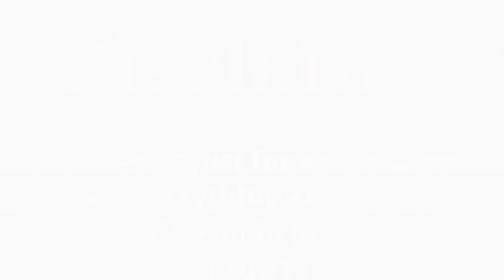Carlyn Ocampo | Lifestyle | biography | age | height | weight | Net worth 2024